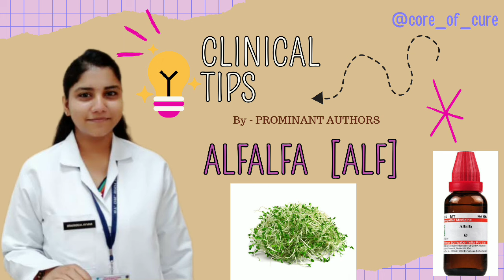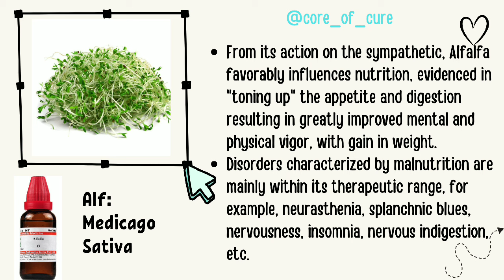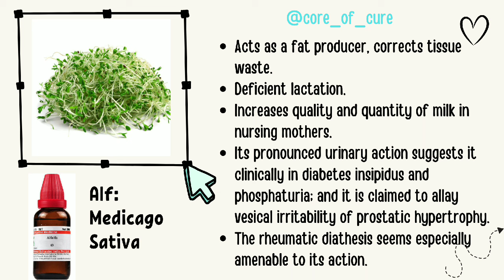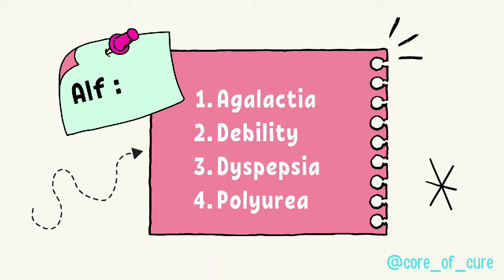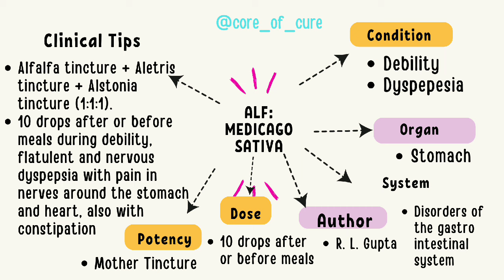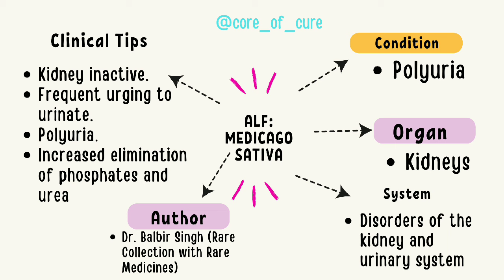Alfa Alfa || Medicago sativa || HOMOEOPATHIC MEDICINE || CLINICAL TIPS || MM || HOMOEOPATHY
I have shared some personal tips and tricks to help you make the concept more clear. 🤩
I hope after watching this video all your doubts regarding will be crystal clear.